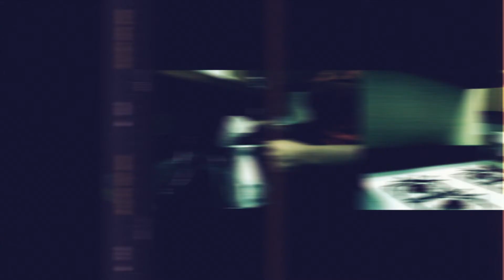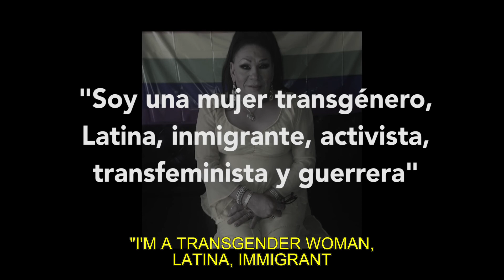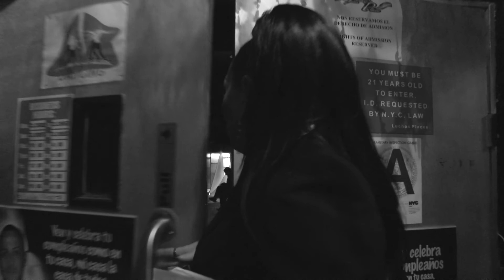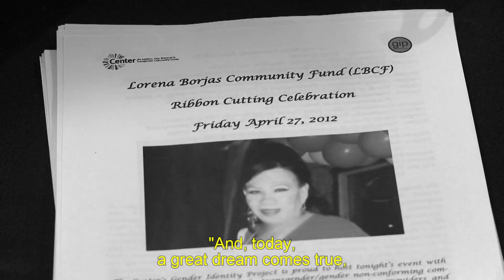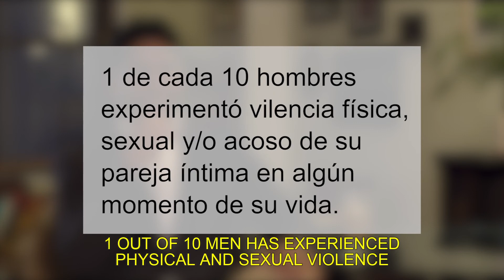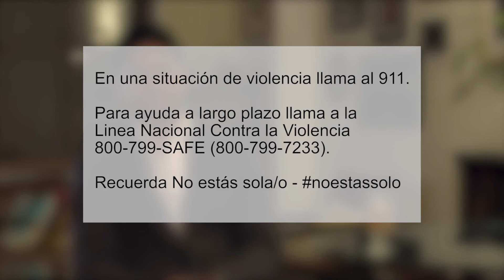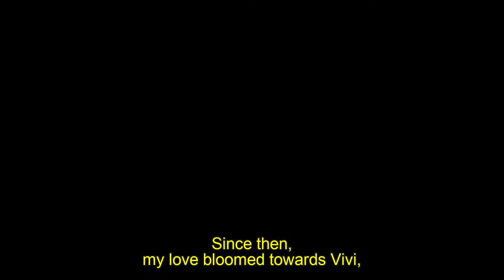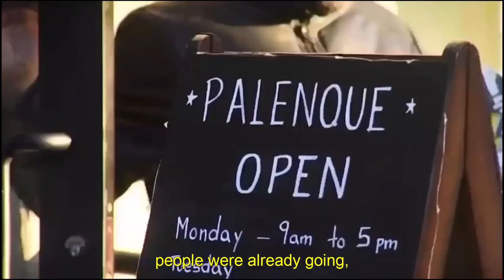Homenaje Lorena Borjas, Miguel A Sosa, Palenque | Nueva York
On March 30th, 2020, the transgender activist Lorena Borjas would become one of the first victims of COVID-19 in this city. In this episode, we pay tribute to her with an interview she gave in Queens when she was starting an organization to support the Latino LGBT+ community. May is mental health month, and it's estimated that more than 10 million people face domestic violence every year in the US, and in this number, 40% are men. Miguel Ángel Soza, a victim who wants to break the existing chain of silence talking about his experience. Two women entrepreneurs, Ángela Nena Sierra and Viviana Lewis talk from home about Palenque, a space that promotes typical Colombian cuisine with a healthy approach.